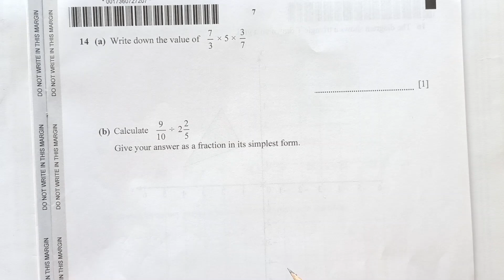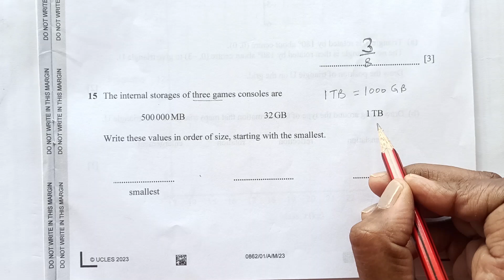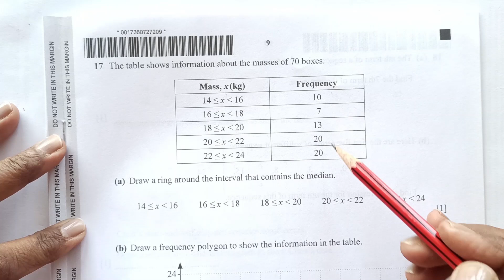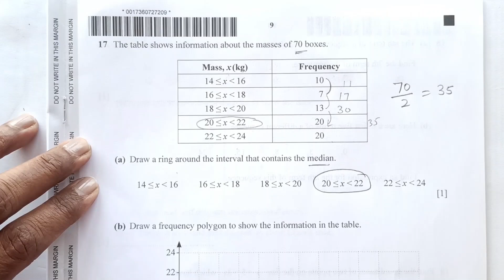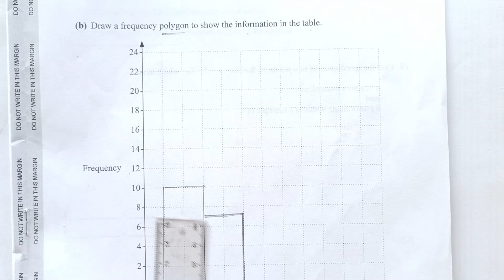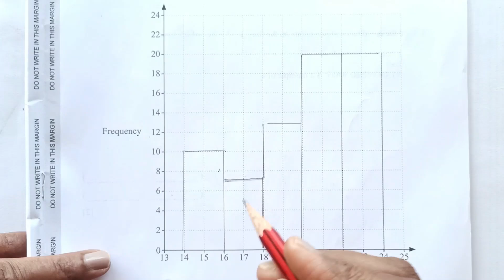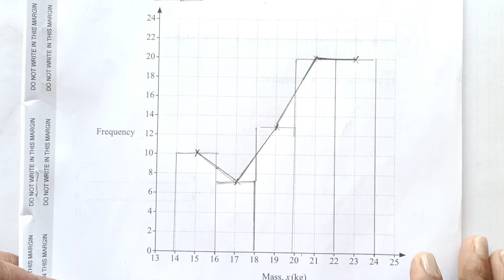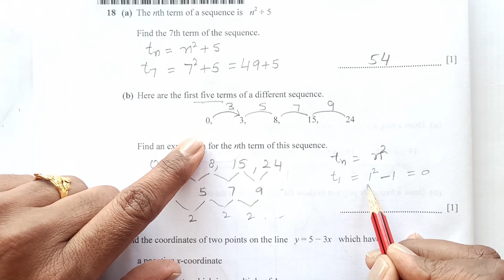Checkpoint Secondary 1 Maths Paper 1-Part 2 /April 2023/Cambridge Lower Secondary/0862/01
checkpointms pastpapers#1112/01/ms#
Link to the pdf file of other paper

Let us know if you have any questions and suggestions to improve !